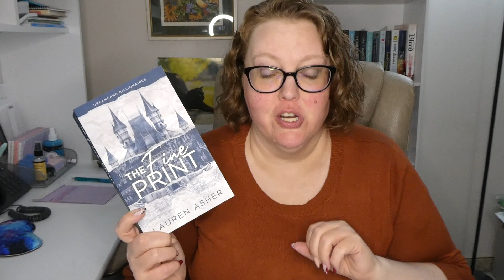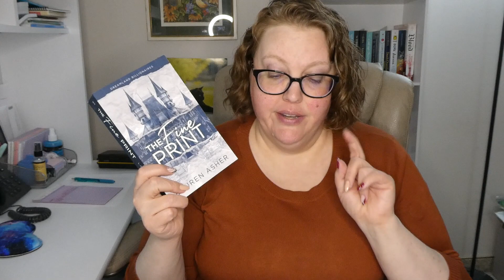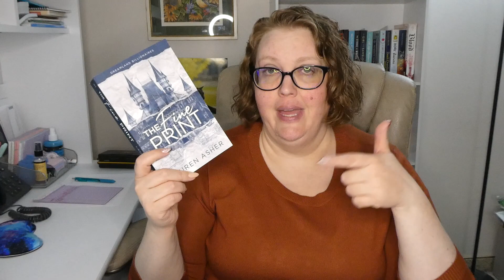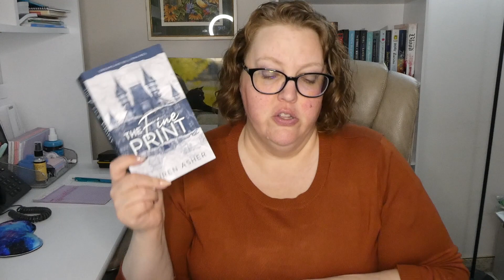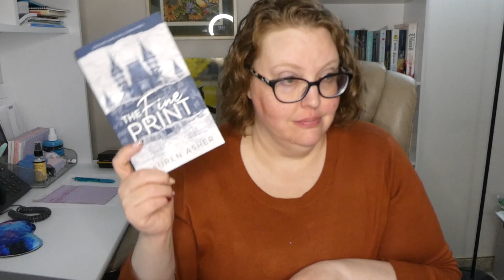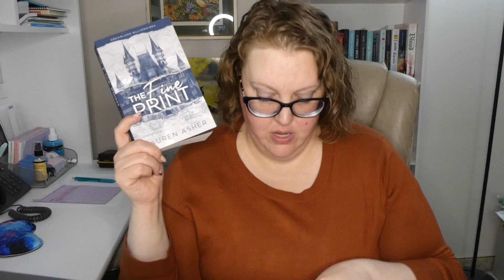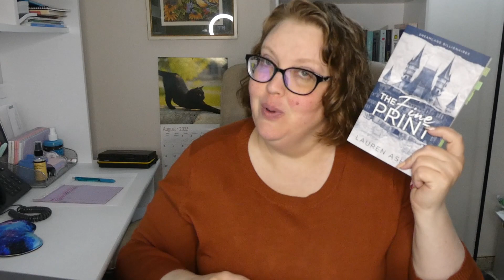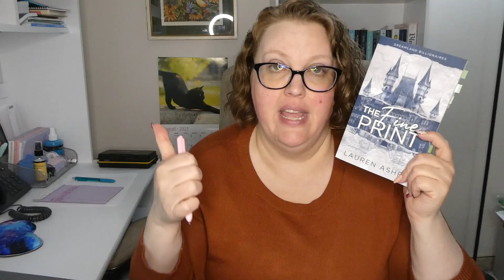The Fine Print by Lauren Asher Spoiler Free Review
The Fine Print by Lauren Asher is an adult romance novel.

Where you can find me:
Goodreads

Amazon Wishlist: